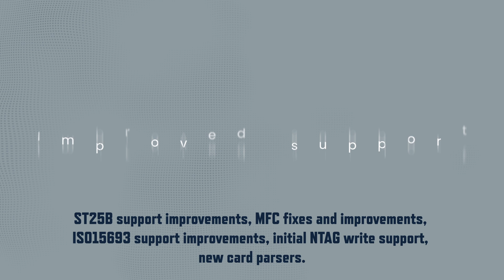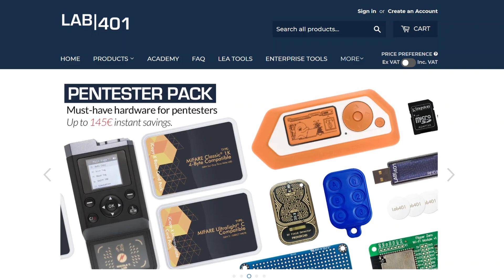Flipper Zero Update Breakdown: Discover the Power of Firmware 0.97.1 & 0.96.1 with LAB401.com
Welcome to our latest video where we unpack the exciting new features and enhancements in Flipper Zero's firmware versions 0.97.1 and 0.96.1!
📌 What We Cover:

Detailed look at the new NFC capabilities with the MyKey and Umarsh parsers in firmware 0.97.1.
A sneak peek at "The Secret Door Animation" introduced in firmware 0.96.1.
The importance of mbedtls as a cryptographic library in enhancing your device's security.
A big shoutout to flipper community's new contributors who helped make these updates a reality.

🛠️ Stay Updated:
Keeping your Flipper Zero updated means enjoying the latest features and ensuring maximum security. We'll guide you through what's new and why these updates matter to you.

💬 Join the Discussion:
Have questions or insights about these updates? We love to hear from our tech community!